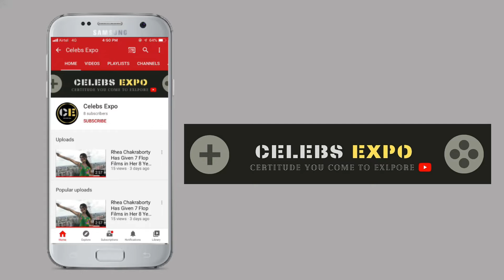Finally Deepika Padukone Blessed With New Born Baby Girl In London With Ranveer Singh | Good News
Thanks.